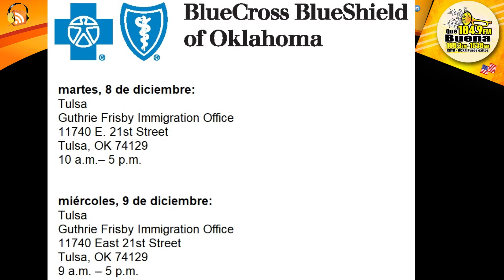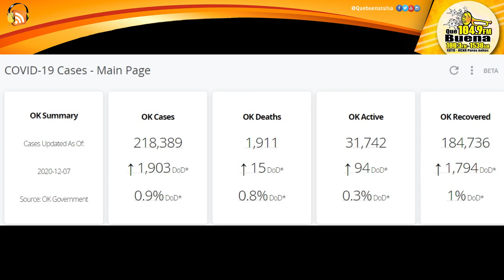Las Noticias 2020 Martes 8 Diciembre 2020 Que Buena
TITULARES.- Gobernador de Oklahoma destituye a una mujer en la junta de educación estatal que estaba en contra de vacunas y de uso de mascarillas y que él mismo había nombrado recientemente
Un apagón en el Oeste de Tulsa fue causado la tarde ayer por un vehículo que huía de la policía y chocó contra un poste
Importantes Proyectos de Construcción anunciados para Tulsa y varias partes de Oklahoma